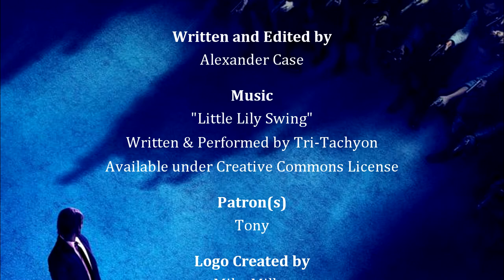John Wick Chapter 3: Movie Review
This week, the grace period is over, as John Wick Chapter 3 has hit theaters.

Please refrain from spoilers in the comments until July 2019.